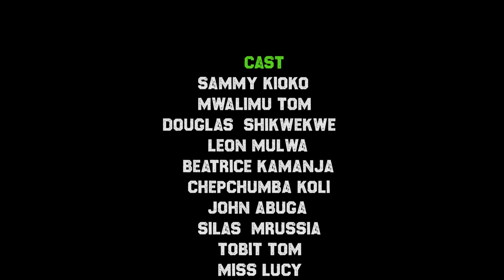MWALIMU TOM PAYS TOBIT TO INVESTIGATE SAMMY KIOKO